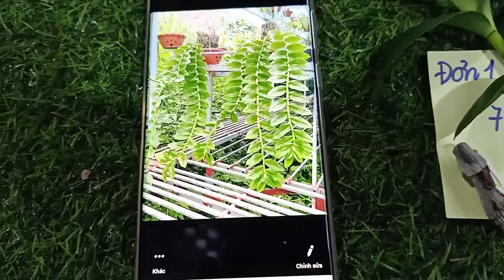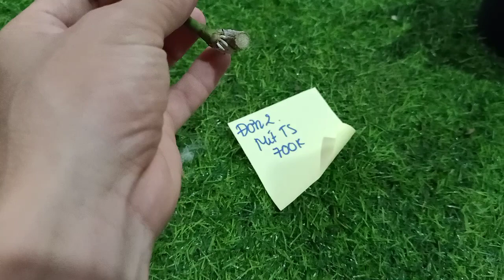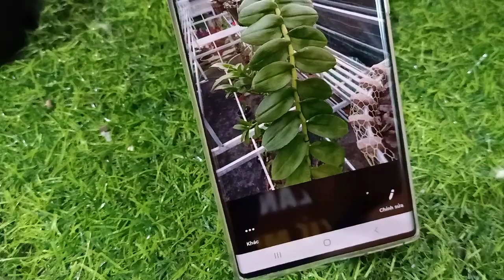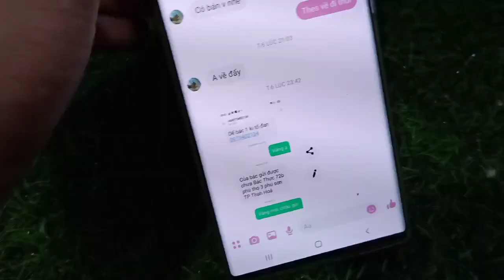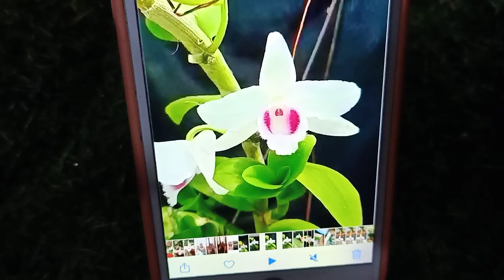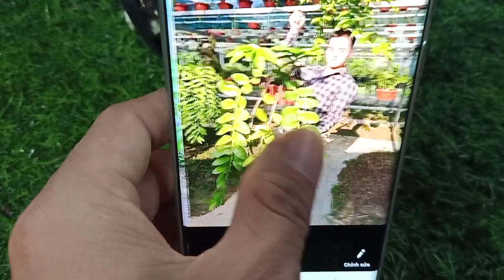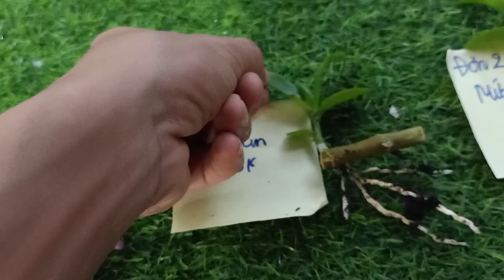05/09/2020 e thiện chia sẻ ki mít văn sơn ki mắt đỏ các dòng phi điệp hoà bình 0974827219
Lan xứ mường